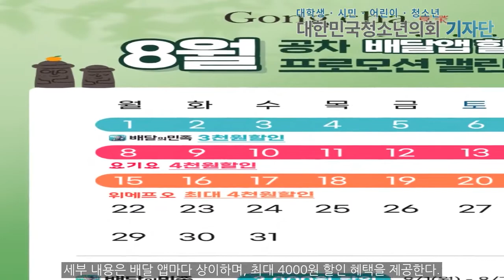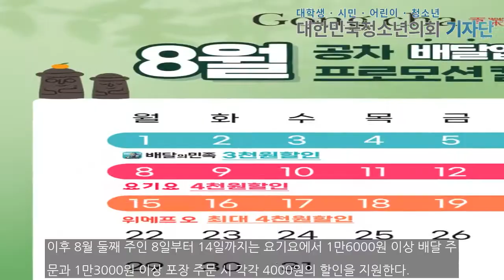공차코리아, 8월 한 달간 배달앱 할인 프로모션 진행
[대한민국청소년의회 뉴스 / 장효주 인턴 기자] 공차코리아가 8월 배달 앱 할인 프로모션을 진행한다글로벌 티(Tea) 음료 전문 브랜드 공차코리아가 배달 주문을 선호하는 고객들을 위해 8월 한 달간 주요 배달 앱에서 다채로운 할인 프로모션을 진행한다고 1일 밝혔다.이번 배달 프로모션은 배달의민족, 요기요, 위메프 오 총 3곳에서 진행하며, 실내 혹은 휴가지 어디서든 공차와 함께 시원한 여름을 즐길 수 있도록 하기 위해 마련됐다. 세부 ...

장효주 사무국 인턴 기자